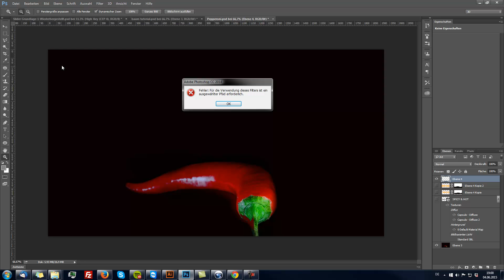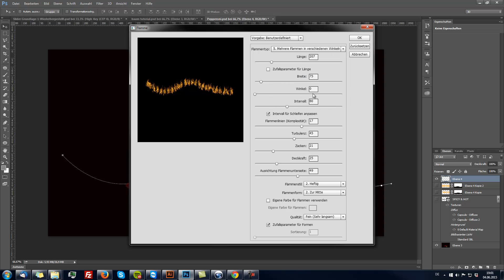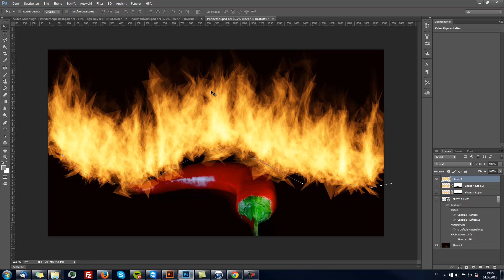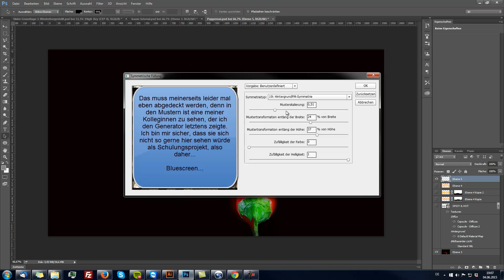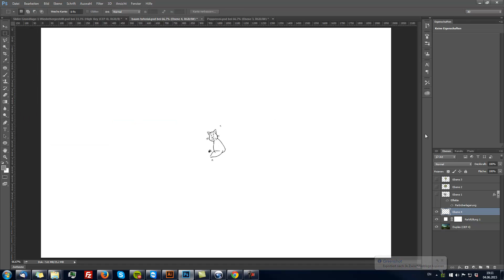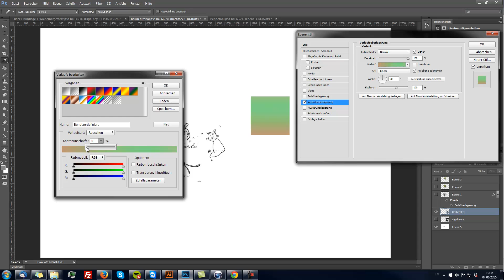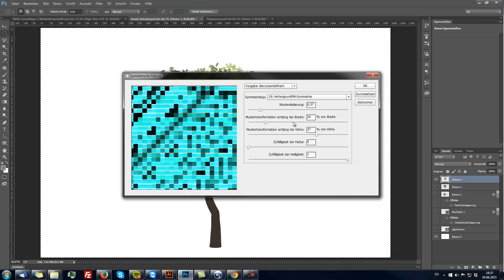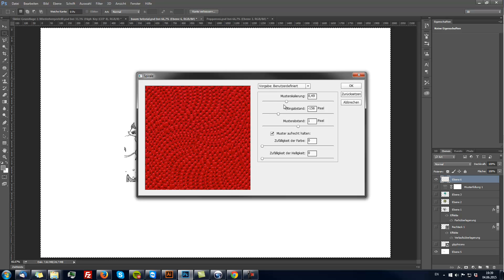Tutorial: Photoshop, Flammen und der Mustergenerator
Ich hab doch glatt vergessen den dritten Teil freizuschalten. Sorry für den Delay.
Im dritten Teil zeige ich euch einige nette Spielereien mit dem Mustergenerator. Alles noch ganz "billig", aber immerhin eine Grundlage sich das mal anzuschauen und weierzudenken, was damit noch so alles geht :-)

Ich biete auch Online- oder Offline-Schulungen an, nehmt dazu einfach Kontakt über das Formular auf meiner Webseite auf:

Ich nehme auch Supportanfragen entgegen. Ich helfe gerne, aber ich muss davon leben :-)
Ruft mich an, wenn ihr Probleme habt und nicht mehr weiter wisst, ich kann eben nur nicht von Luft & Liebe leben :-)